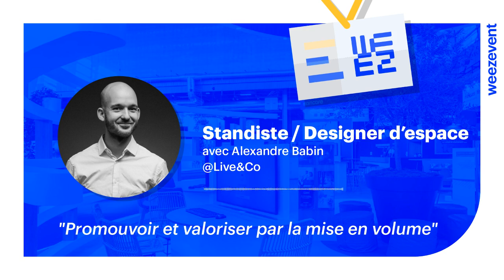Standiste : Promouvoir et valoriser par la mise en volume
La ou la Standiste est la personne qui conçoit et installe des stands lors de divers événements comme les foires, les salons et les expositions. Ce spécialiste de l'événementiel est donc crucial pour la visibilité d’une marque puisqu’il est garant de son image lors d’événements.

Pour vous en parler, nous accueillons Alexandre Babin, co-associé de l’agence de design et stand Live&Co. Conseils, études, qualités requises, importance du réseau, façonnage de l’expérience ou encore façons de se démarquer des autres standistes… en écoutant cet épisode vous saurez tout du métier de Standiste !

Une interrogation précise ? Pas le temps de tout écouter ? Naviguez facilement dans cet épisode en utilisant ces codes temporels :

00:00 : Présentation du Podcast, de l’invité et de la société Live&Co
1:24 : L’importance de savoir travailler en équipe
03:21 : La formation et le parcours professionnel d’Alexandre
04:21 : Les qualités d’un bon Standiste
05:49 : Quelles formations pour être Standiste ?
08:10 : Les conseils pour réussir dans cette voie
10:21 : L’importance du réseau
12:01 : Stages, alternance et conseils pour en apprendre davantage
13:47 : Le métier en quelques phrases (questions/réponses)
16:26 : Comment se démarquer ?

Production & Réalisation : weezevent.com, avec le partenariat de l’EFAP.